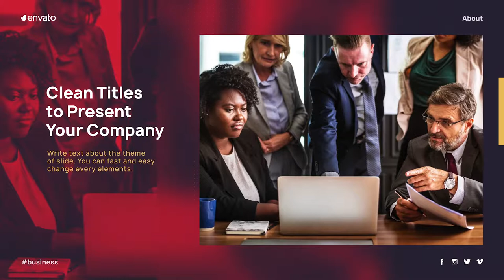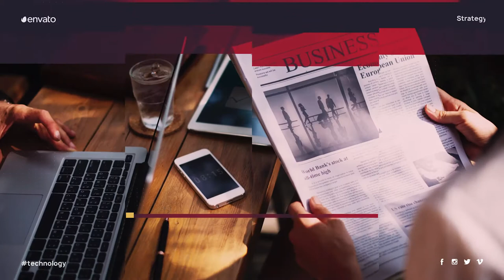Business Presentation || Corporate Presentation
Modular Structure
    24 Media Placeholders
    Duration 1:26 (Change Duration)
    Local control for each scene – Colors / Tint On|Off / Opacity
    Color Presets
    Works with image or video
    Awesome atmosphere
    Multipurpose Project
    After Effects CS6 or higher
    100% After Effects – No Plugins required